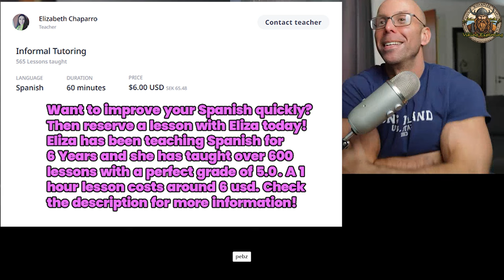🇨🇴 Spanish Conversation - Getting robbed, safety and the most potent institutions in Colombia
This a clip from my latest Spanish lesson with Elizabeth, my Colombian teacher from Bogota. In this conversation, we discuss safety in Colombia and my friend getting robbed on the metro on her way to record a video. We also discuss the upcoming holiday, the first of may, which is kind of ironic. Then I ask my tutor to rank the most powerful or potent institutions, people and entities in Colombia and she gets to rank God, religion and the church, the cartels, the government, the police, the military, and the President. Her response might shock you.

Elizabeth is one of many teachers that I have had that comes from Colombia. Most of my teachers are from Medellin, offering great insight into that dynamic city. Elizabeth, however, has plenty of information to offer about cities like Medellin and Bogota, but also about Colombia as a whole. If you would like to book a class with her use the following link:

En español:
Este es un clip de mi última lección de español con Elizabeth, mi profesora colombiana de Bogotá. En esta conversación, hablamos de la seguridad en Colombia y de cómo le robaron a mi amiga en el metro cuando iba a grabar un video. También hablamos de las próximas vacaciones, el primero de mayo, lo cual es algo irónico. Luego le pido a mi tutora que clasifique las instituciones, personas y entidades más poderosas de Colombia y ella clasifica a Dios, la religión y la iglesia, los cárteles, el gobierno, la policía, los militares y el presidente. Su respuesta podría sorprenderte.

¿Preguntas para nosotros? 🤔 ¡Comenta!
¿Tienes alguna pregunta para mi próxima conversación en español? A partir de ahora, las preguntas se tomarán de la sección de comentarios cada semana y en ningún otro lugar. Busque el clip que contiene la sección de control de calidad semanalmente. ¡No dudes en publicar tus preguntas en español o español!

¿Quieres ver un segmento en particular? ⌨️ ¡Comenta!
¿Quieres ver algún segmento en particular en el próximo video? Podría ser cualquier cosa: un segmento de lectura, gramática, un tema en particular. ¡Puedes votar! ¡Escribe un comentario si hay un segmento que te interesa ver en particular en el próximo video en español!

Elizabeth es una de tantas maestras que he tenido que viene de Colombia. La mayoría de mis profesores son de Medellín, lo que ofrece una gran visión de esa dinámica ciudad. Elizabeth, sin embargo, tiene mucha información que ofrecer sobre ciudades como Medellín y Bogotá, pero también sobre Colombia en su conjunto. Si desea reservar una clase con ella utilice el siguiente enlace